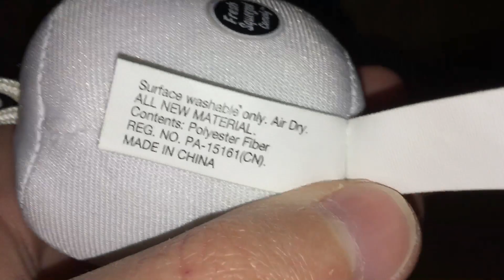Annoying Orange Marshmallow Talking Keychain Plush Review